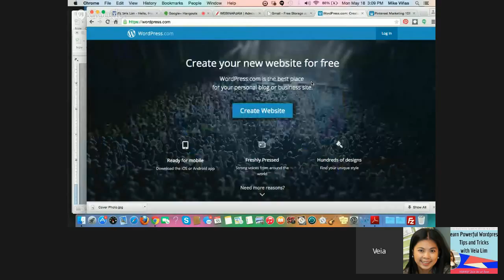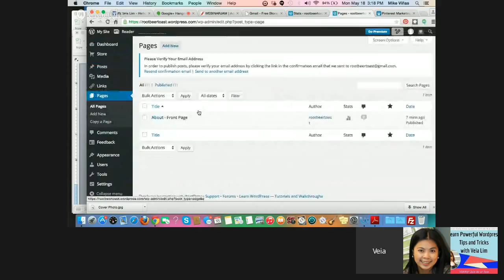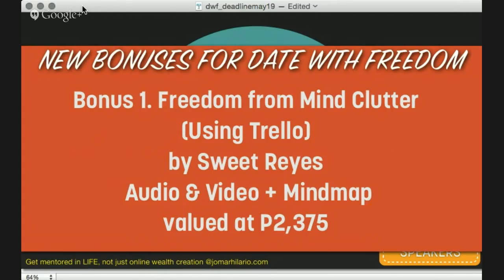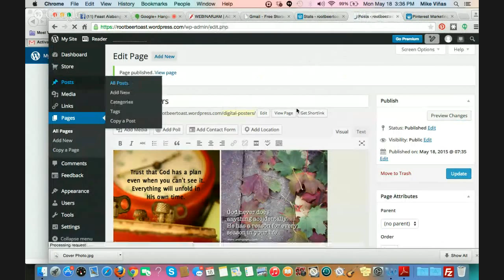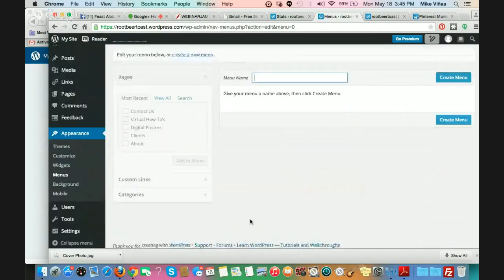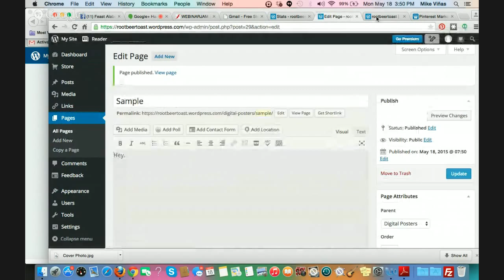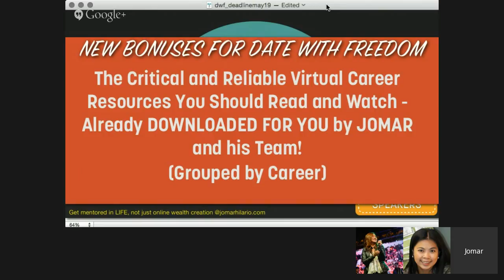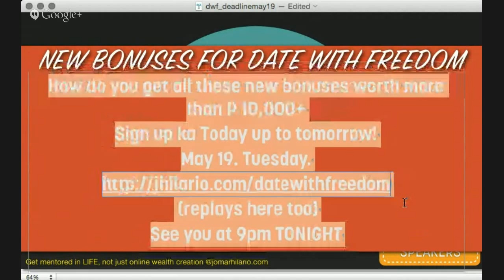Virtual Assistant Training: Learn Powerful WordPress Tips and Tricks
Learn Powerful Wordpress Tips and Trick With Veia Lim